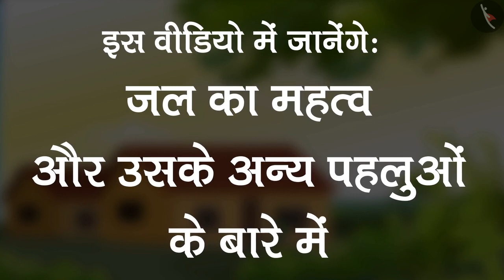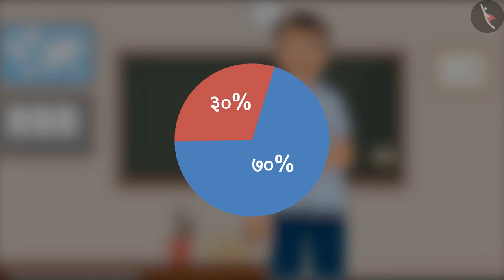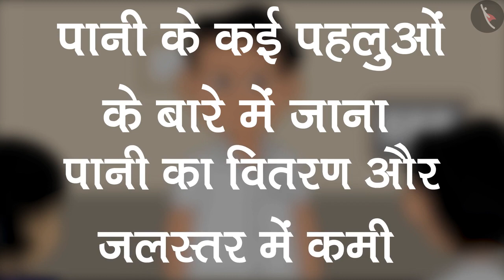जल: एक बहुमूल्य संसाधन | Part 1/3 | Water: A Precious Resource | Class 7 Science | TicTacLearn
In this video, we explain पवन, तूफान और चक्रवात | Part 1/4 | Winds, Storms, And Cyclones | Hindi | Class 7 | TicTacLearn

Part 1: पवन, तूफान और चक्रवात | Part 1/4 | Winds, Storms, And Cyclones | Hindi | Class 7 | TicTacLearn

Part 2: पवन, तूफान और चक्रवात | Part 1/4 | Winds, Storms, And Cyclones | Hindi | Class 7 | TicTacLearn

Part 3: पवन, तूफान और चक्रवात | Part 1/4 | Winds, Storms, And Cyclones | Hindi | Class 7 | TicTacLearn;